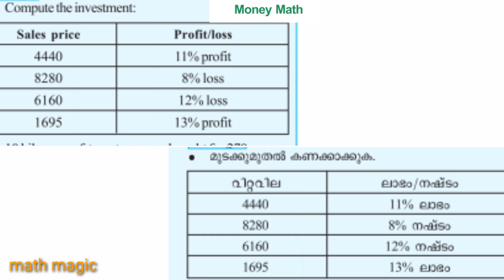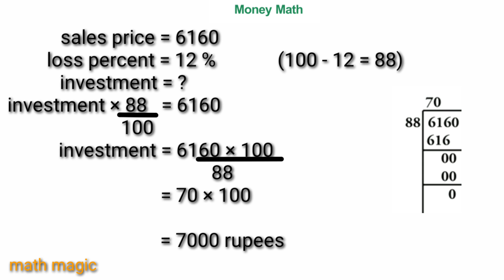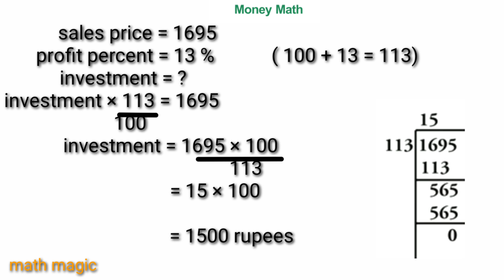class7 maths chapter 10 money math page 137 part 2/ chapter 10 panamidapadukal